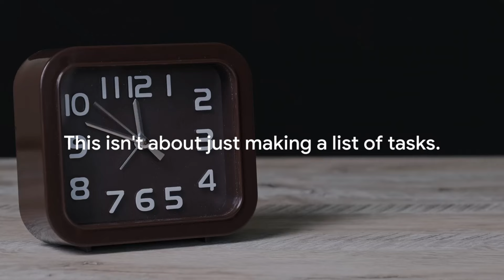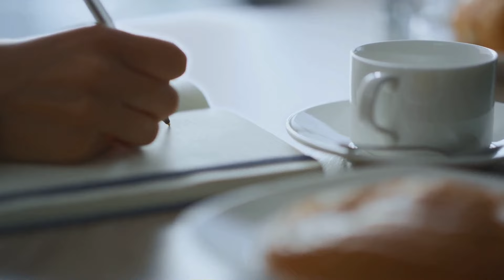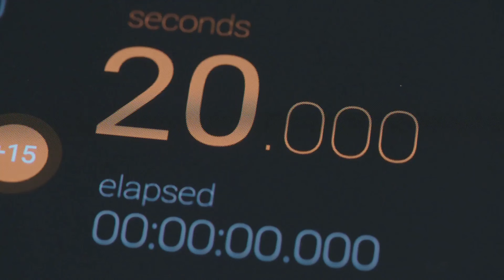Master Time Management: Boost Your Productivity in 10 Minutes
⏰ Ready to take control of your time? Welcome to "Master Time Management: Boost Your Productivity in 10 Minutes"! This video is designed to provide you with actionable strategies and tips to enhance your productivity and manage your time more effectively. In just 10 minutes, learn the art of time management that can revolutionize your day-to-day life.

🚀 Ideal for Everyone: Whether you're a student, professional, or entrepreneur, these time management tips are applicable and beneficial for all.

We hope this guide empowers you to make every minute count.